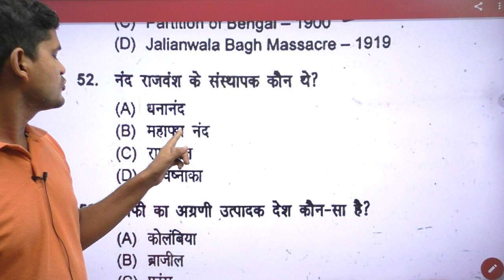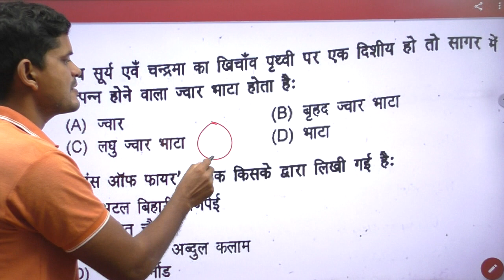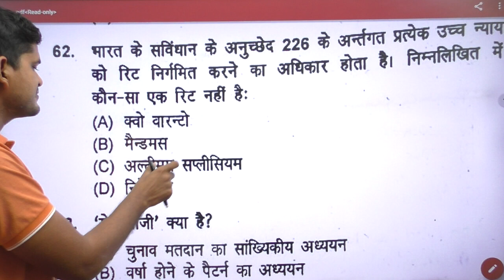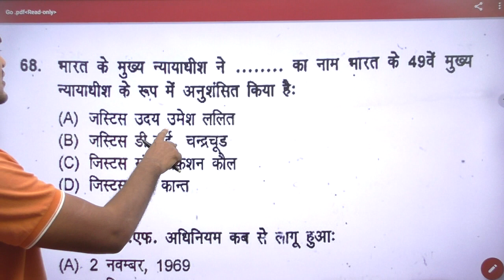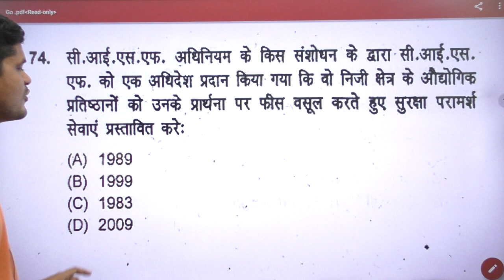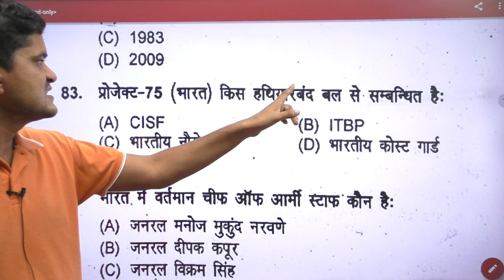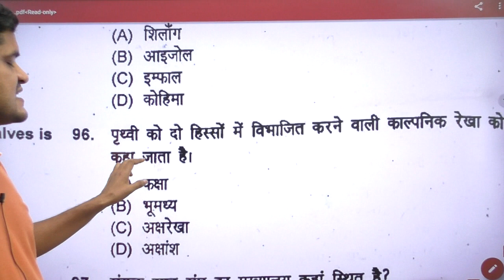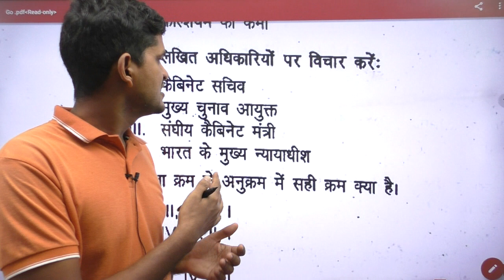CISF ASI LDCE 2020 General knowledge (GK) 23.08.2022 ANSWER KEY in Hindi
CISF ASI LDCE 2020 General knowledge  (GK) 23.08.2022 ANSWER KEY in Hindi | CISF ASI LDCE 2020 English